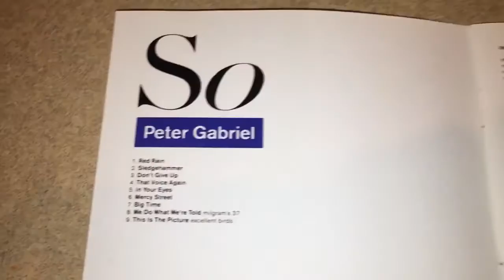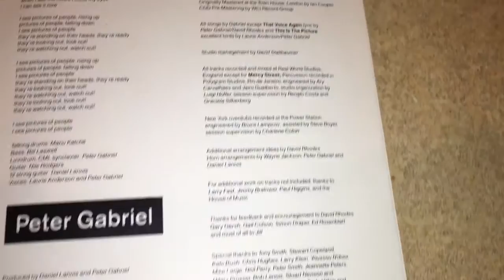Unboxing Peter Gabriel - So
So is the 5th studio album by Peter Gabriel released in 1986. It went on to sell over 5 million copies in the US. It spent a total of 93 weeks on the Billboard 200 chart. It contains the #1 hit "Sledgehammer" and the top 10 hit "Big Time." The album is listed at #187 in Rolling Stone magazine's 500 Greatest Albums of All Time. The album earned Gabriel 4 Grammy nominations, including Album of the Year. Musical styles on the album include pop, art rock, and world.  It is Gabriel's first non-eponymous album, So representing an "anti-title" that resulted from label pressure to properly market his music. Widely regarded as his best album, as well as his most accessible, it transformed Gabriel from a cult artist into a mainstream star. ike his previous albums, its basis is in art rock, although on So, Gabriel develops an increased focus on melody and now combines this genre with elements of soul and African music. Its songs are highly influenced by traditional world music, particularly African and Brazilian music, with Gabriel using the distinctive drum beat from these styles.